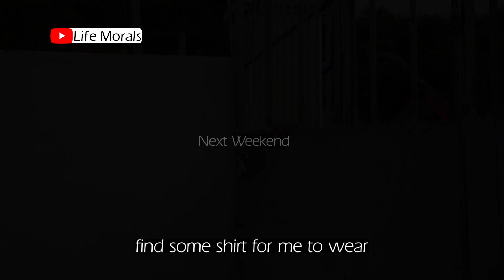Boasting of Husband to-be | Life Morals | George Boateng Jnr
You have the right to tell anybody what you like or boast, but how they will process what you said and utilise it remains unknown to others unless they tell you. What if they decide not to tell their plans. This video give details about a lady who is boasting of her husband to be. The ending is a big lesson